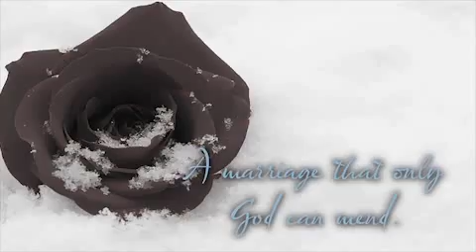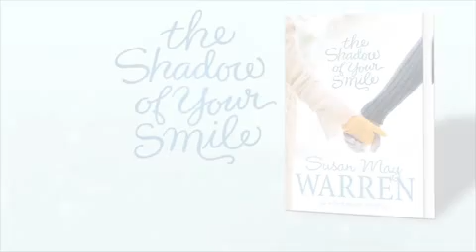The Shadow of Your Smile trailer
Author: Susan May  Warren

Description:
A beautiful blanket of snow may cover the quaint town of Deep Haven each winter, but it can't quite hide the wreckage of Noelle and Eli Hueston's marriage. After twenty-five years, they're contemplating divorce . . . just as soon as their youngest son graduates from high school. But then an accident erases part of Noelle's memory. Though her other injuries are minor, she doesn't remember Eli, their children, or the tragedy that has ripped their family apart.